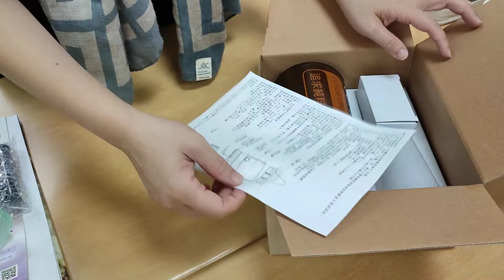居家精油保健 多特瑞精油薰燈開箱 如何使用1